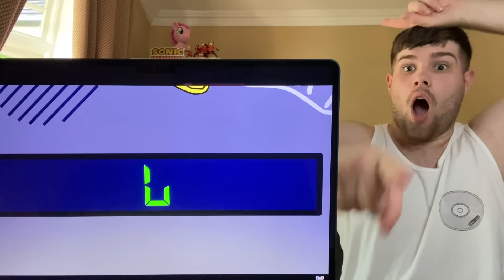Incredi-Brony reacts: BFDIA 13 (Mind Blowing Ending)